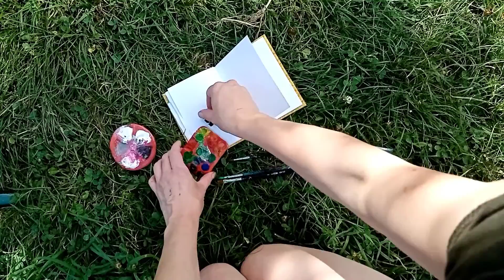Počmáraný Art Journal - Let's paint with me outside 6#